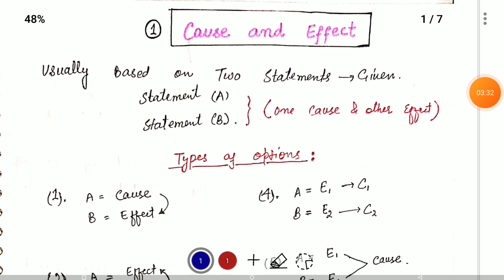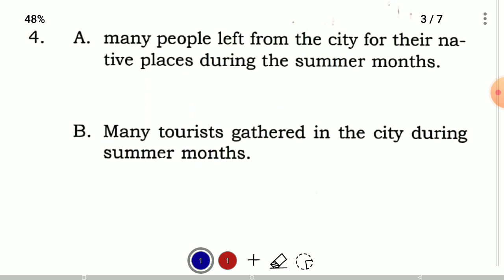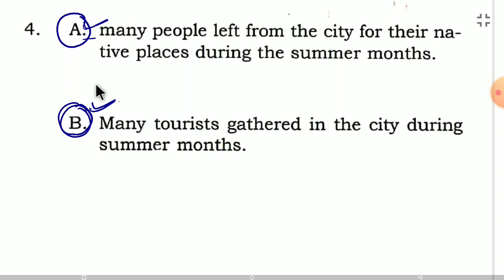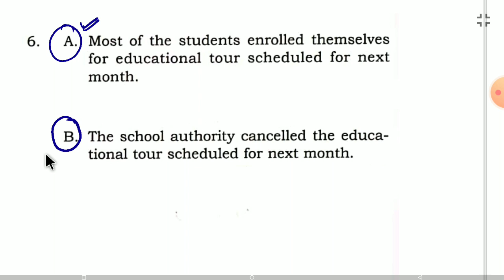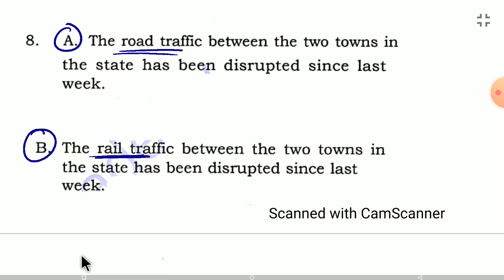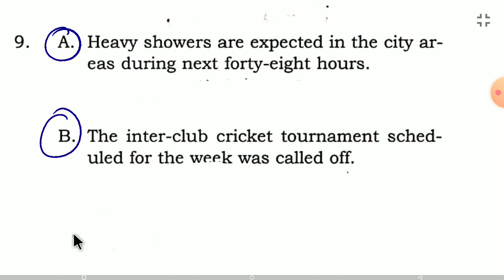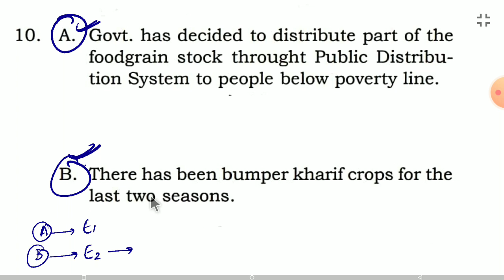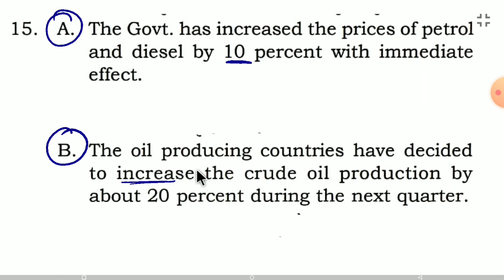JKSSB / JKP - SI 800 POSTS (11) FREE CRASH COURSE / CAUSE AND EFFECT BY TARIQ SIR